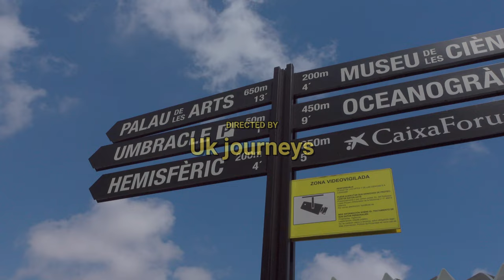Oceanogràfic València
The park is divided into ten areas: the marine areas are arranged into Mediterranean habitats, the Arctic oceans, islands, the tropics, the temperate seas, and the Red Sea. The park also includes a dolphinarium, an area of mangrove swamps and marshland, and a garden with more than 80 different species of plants.